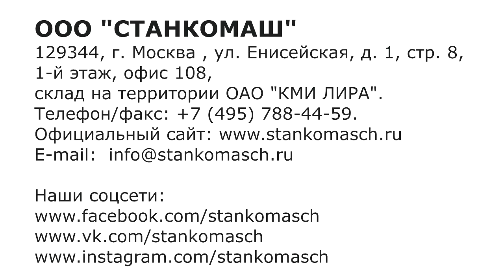Натяжка и замена ремня привода бетономешалки РБГ Гамбит – видео. Купить в Станкомаш.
В дополнение к предыдущей публикации про снятие и установку барабана – технические рекомендации про замену и натяжку ремня. Также все быстро и просто.
►Модельный ряд аппаратов РБГ Гамбит отечественного производства на нашем сайте с подробной информацией и актуальными ценами:

Широкий диапазон позволяет подобрать аппарат под ваши задачи, а наши специалисты помогу вам.
• ➤Легкие аппараты – Небольшие ремонтные и строительные работы.
Домашнее, дачное, сельское строительство и ремонт
• ➤Аппараты Pro - Строительство жилых и промышленных зданий и прочих объектов
• ➤Производство ЖБИ, тротуарной плитки, брусчатки, бетонных блоков

• ►Выбор осуществляется по  объему бака и мощности двигателя.
• ►Качественная российская продукция по заводским ценам.
• ►Оптимальное соотношение цена-качество.
• ►Специалисты нашей компании обеспечат оперативную доставку заказанной продукции до места,  обозначенного заказчиком.

ГК «Станкомаш» - строительное оборудование, инструмент, материалы и инжиниринг